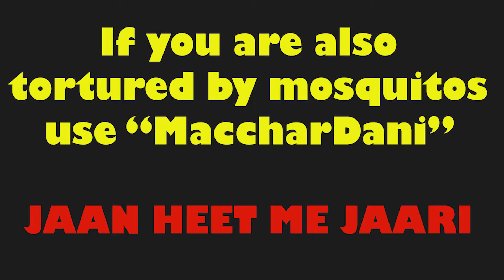Kyu Maara ? | Thriller Comedy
Don't Miss The Climax.